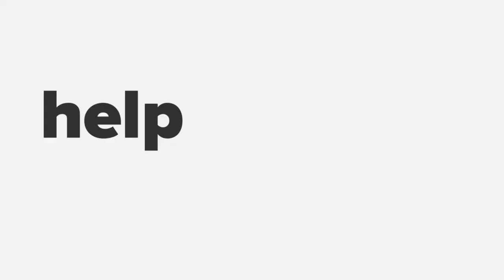Building an Authentic Startup Brand with Silla Levin, leading Creative & ex-CEO Forsman & Bodenfors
Silla Levin is a leading name in Swedish advertising and marketing landscape. She has been an ex-CEO of Sweden's leading ad agency Forsman & Bodenfors and has several memorable campaigns to her credit. In this fireside chat she shares advertising insights for startups and entrepreneurs:

- Brands in a changing world – how to connect with a fickle consumer?
- How “big branding” works – dollars, teams, agencies, complexity
- Scaling it down to the “startup world” – going lean, connecting emotions
- Overcoming brand madness: you, your startup, your product / service – where does it end?
- Where to start with marketing – as an entrepreneur and startup founder?

The discussion has been moderated by Naimul Abd, Business Advisor & Partnerships Lead at Coompanion Stockholm, serial impact entrepreneur, and Director Startup Grind Stockholm.